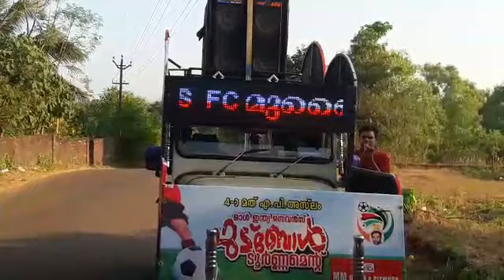മണി വളാഞ്ചേരിയുടെ തകർപ്പൻ ഫുട്ബോൾ അനൗൺസ്